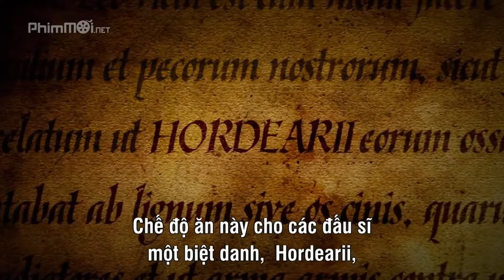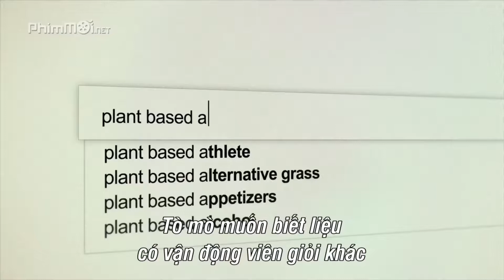NĂM 2021 RỒI BẠN CÓ BIẾT NGƯỜI KHỎE NHẤT THẾ GIỚI LÀ NGƯỜI ĂN CHAY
NGƯỜI ĂN CHAY CÓ SỨC DAI HƠN,CHO NÊN ĂN CHAY SẼ CÓ LỢI THẾ